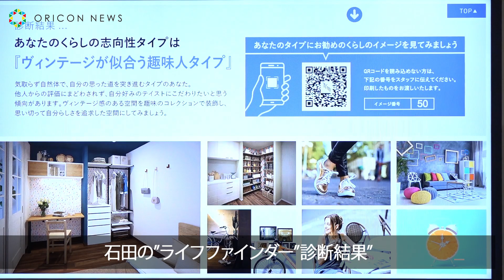ムロツヨシ、そっくりな家の間取りに疑惑の目「盗み見た？」『TOKYO リノベーション ミュージアム』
俳優のムロツヨシと女優の石田ゆり子が9日、都内で行われた『TOKYO リノベーション ミュージアム』グランドオープン発表会に出席。

　スタッフがムロの理想の部屋を想像し、ムロがフリップに描かれた間取りを見ると「僕が住んでいる家に似てるんですよ。盗み見たわけじゃないですよね？」と驚いた。

　二択の質問を回答して、その人にぴったりの間取りを提案する”ライフファインダー”というシステムを利用した石田は「ぴったりでびっくりしました」とし、ムロは「なんで僕にもやらせてくれなかったんでしょう」と笑いを誘った。

【関連動画】
『ラ・ラ・ランド』に触発　矢口史靖監督最新作　予告編にムロツヨシの姿も　映画『ダンスウィズミー』

初体験でもわかる！あいうえお作文で魅力ある世界観を紹介　映画『銀魂2 掟は破るためにこそある』特別映像解禁

石田ゆり子が妻目線で「ゆるんで、いいよ」　「キリンチューハイ ビターズ」新CM「あなたの顔篇」